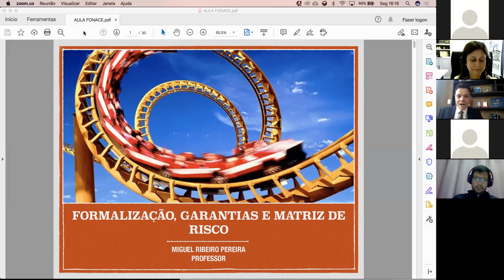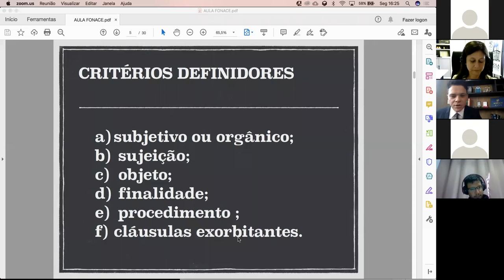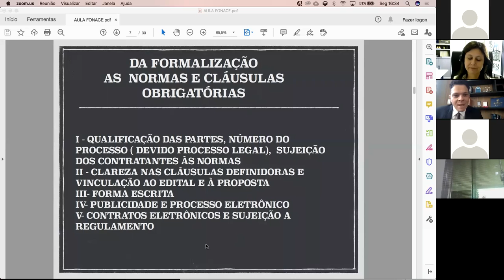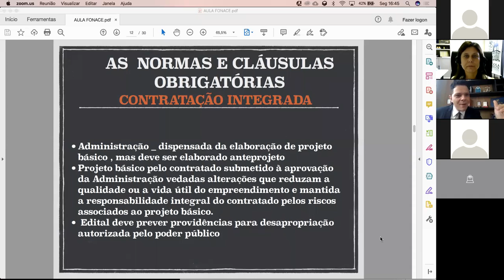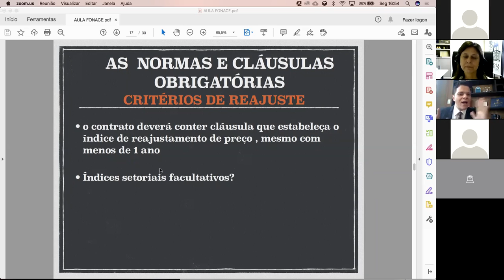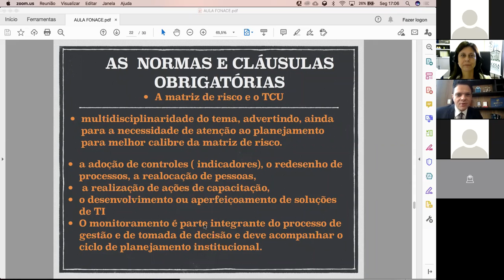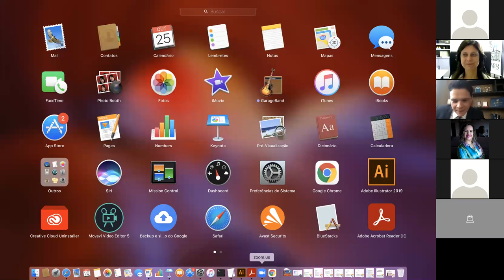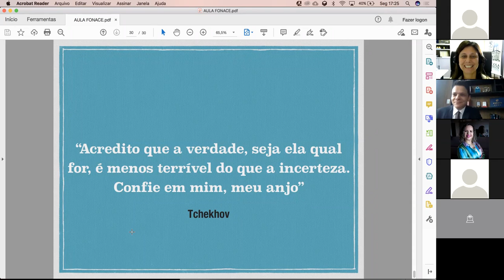Aula 4 Curso de Licitações